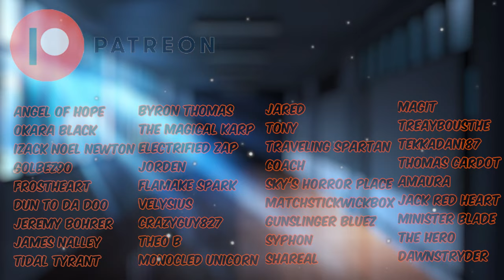Best Friend Confesses ( F4A ) ( Friends to Lovers ) ( Positive Affirmations ) ( ASMR )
Your Cute best friend writes you a love letter to meet you on the roof after school. to confess?!
I hope you enjoy this comfy ASMR Roleplay!